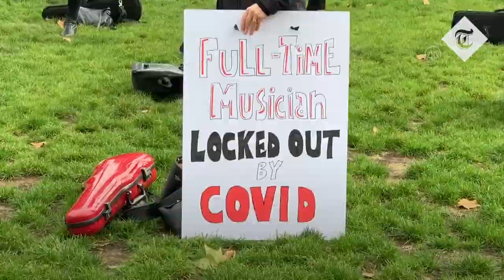Hundreds of musicians perform 'Mars' in socially distanced protest at lack of government support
British musicians in performed a socially distanced show in Parliament Square on Tuesday to draw attention to the economic difficulties they experienced due to Covid-19 restrictions.

They criticised the government's latest support package for freelancers which is capped at 20%. As such they performed just 20% of Holst's Mars.